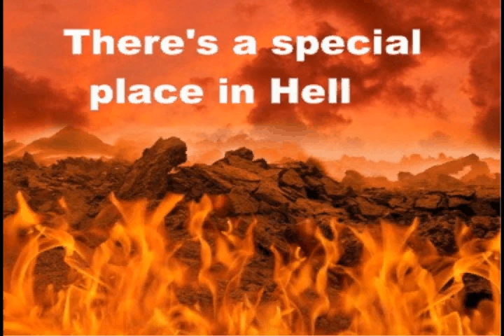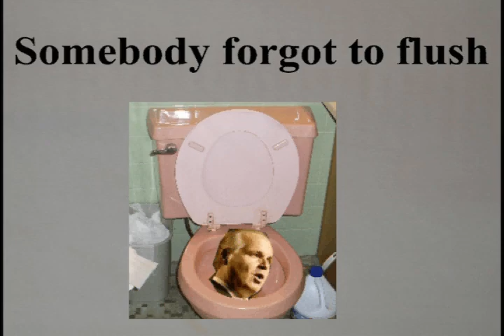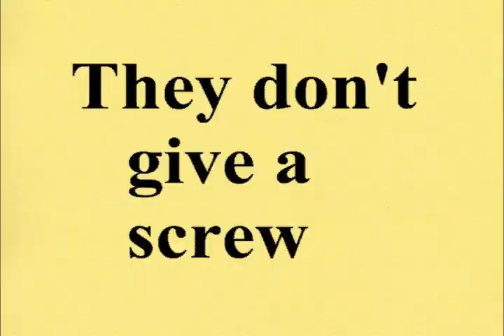BUSH AND FRIENDS - HOW WE GOT INTO THIS MESS.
A musical non-tribute to President Bush and cohorts.  Watch in high def to make out the faces. I couldn't fit everybody in, but I did include George W Bush, Dick Cheney, Condoleeza Rice, Donald Rumsfeld, Karl Rove, Ken Lay, Alberto Gonzalez, Pat Robertson, John McCain, Jerry Falwell, Sean Hannity, Matt Drudge, Charlton Heston, Ralph Reed, Ted Haggard, Hal Lindsay, Steve Forbes, Tim LaHaye...